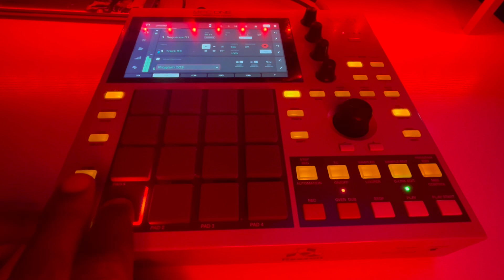Akai MPC beat (Part 11)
Produced a beat on the MPC One.